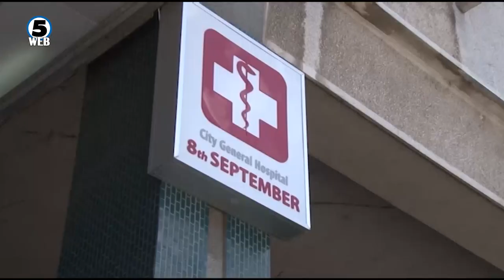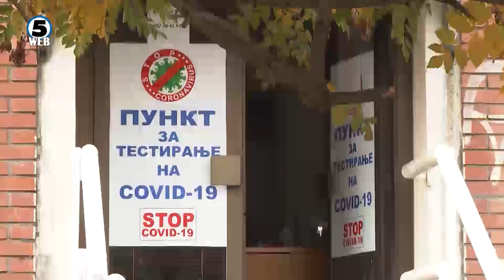Болничките капацитетите забрзано со полнат, Филипче уверува има доволно кревети за болните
За неполни два дена се наполнија за педест проценти  болничките одделенија предвидени за ковид пациентите на кожната клиника и клиниката за неврологија .